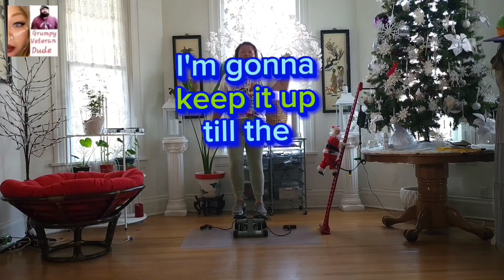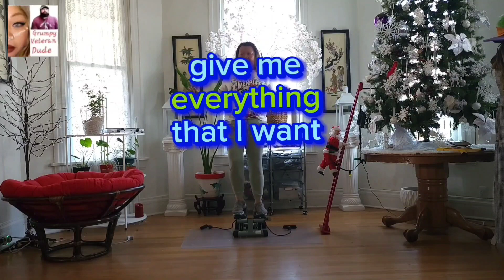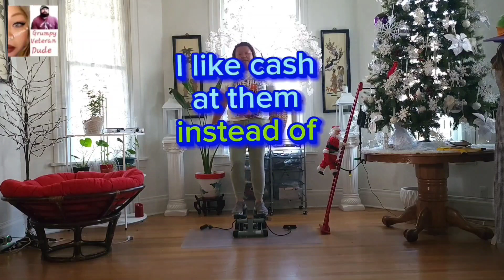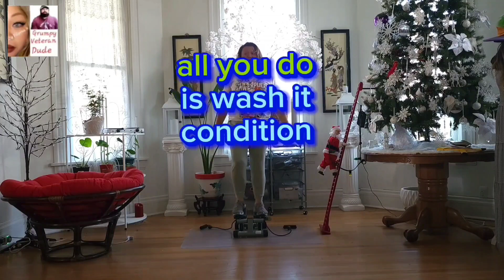Day 38 O.M.A.D. for 43 days! My dream weight (140lbs)myweightlossjourney homegym O.M.A.D.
fruit & sweet potato for my O.M.A.D. today